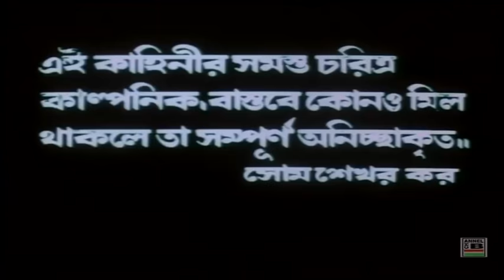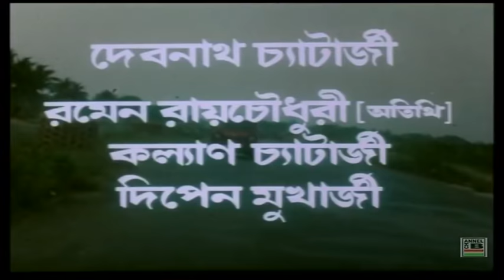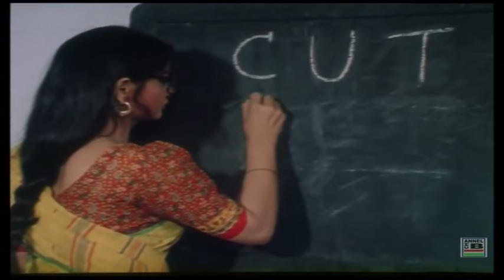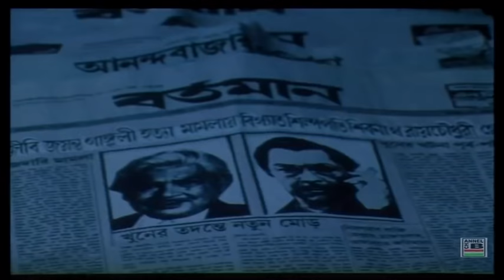মহাসংগ্রাম | Mahasangram | Rituparna | Chumki | Supriya | Pradip Kumar | Pallabi | Kabir Suman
Direction By Kumarjit Patitundi
Story, Screenplay & Dialogues By Shome Shekhar Kar
Art Direction By Buddhadeb Ghosh
Cinematography By Amulya Das
Editing By Shaktipada Roy

Lyrics and Music By Suman Chattopadhyay
Playback Singing By Suman Chattopadhyay and Indrani Sen

Leading Starcast By Rituparna Sengupta, Chumki Choudhury, Supriya Choudhury, Pradip Kumar, Kushal Chakraborty, Pallabi Chatterjee, Manoj Mitra, Kaushik Banerjee, Suman Chattopadhyay, Nirmal Kumar, Ramen Roy Choudhury, Kalyan Chatterjee, Mita Chatterjee and others.